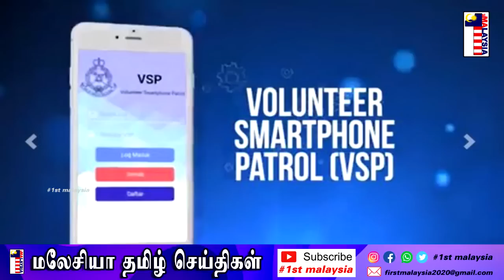MALAYSIA TAMIL NEWS 23/04/2023